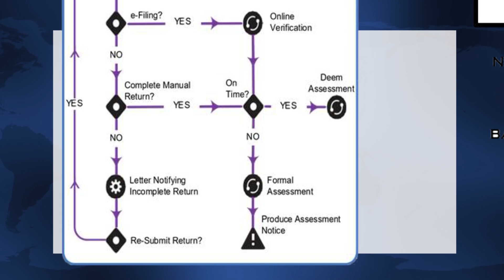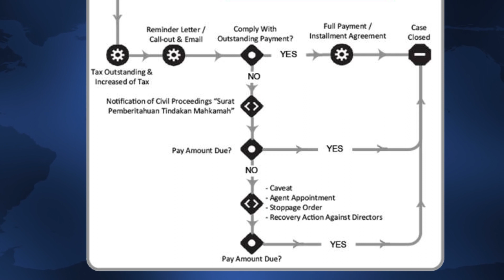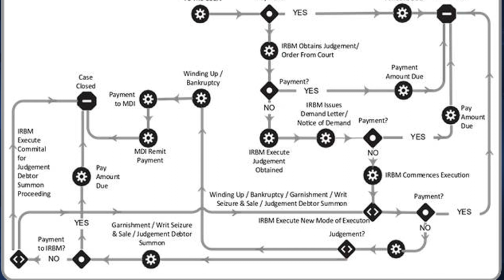IRBM TAXPAYER ROADMAP